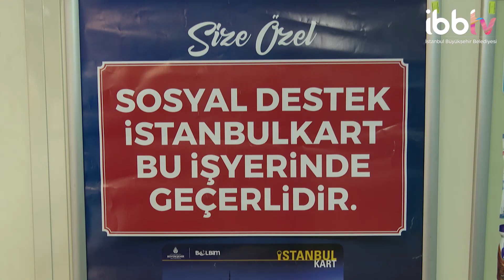Sosyal Destek İstanbulKart'ının Kullanım Alanı Genişliyor.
İstanbul’da 176 bin ailenin yararlandığı Sosyal Destek İstanbulKart'ının kullanım alanı genişliyor.

İBB’nin ihtiyaç sahibi vatandaşların yaşam standartlarını artırmak amacıyla hayata geçirdiği “Sosyal Destek İstanbulKart"ının kullanım alanı genişliyor. Büyük market zincirlerinde kullanılan kart, İBB ile sözleşme yapan 39 mağazaya sahip tüm market zincirleri ve unlu mamul şirketlerinde geçerli olacak.

ayrıca İBBTV’yi diğer mecralarda da takip etmek için:
Makaleler, programlar ve canlı yayın: